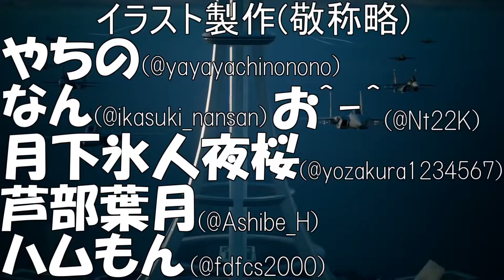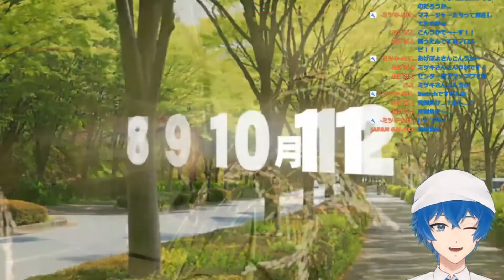【プロスピ2021】甲子園初制覇を目指す初見実況＃５【プロ野球スピリッツ2021】